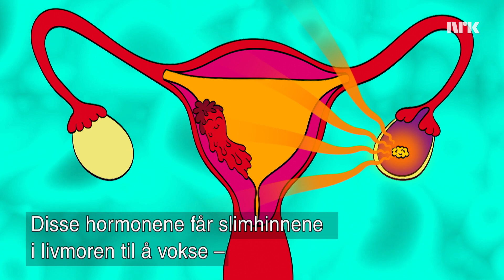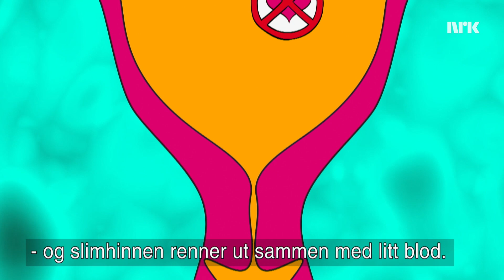Hva er mensen?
Hva er det egentlig som skjer inne i kroppen når jenter får mensen?